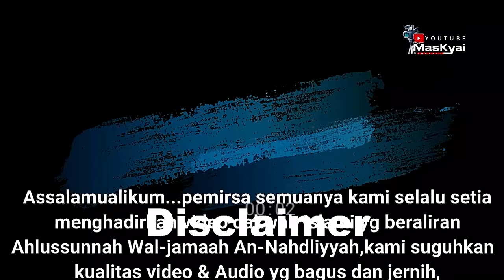Ngaji pitutur luhur sareng Bp KH M Sholichun || Ngaji lucu & menyenangkan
Pengajian rutin setiap selasa di serambi masjid Roudlotul Jannah Geger Girirejo Tegalrejo Magelang  hari ini : 05 Nov 2024

peliputan dan videogravi CP : 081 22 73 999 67